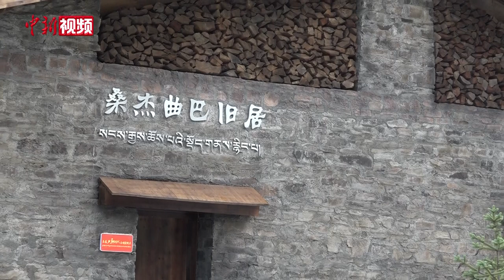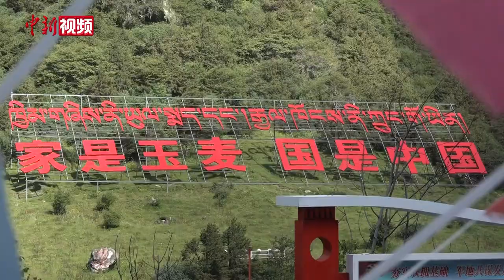西藏玉麦边境变迁：父辈的心愿已实现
8月的日拉山依然寒风刺骨，翻过海拔近5000米的垭口，便正式进入玉麦乡。这是中国西南边陲一个偏远的乡镇，上世纪60年代起很长的一段时间里，数千平方公里的国土上，只有桑杰曲巴带着女儿卓嘎和央宗在此放牧守边。